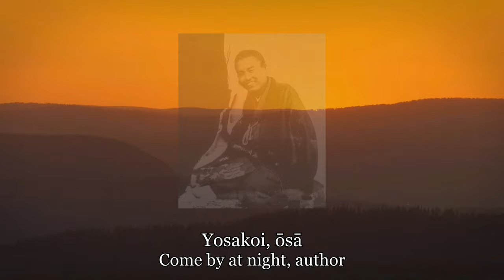Nakaoka Shintaro - 中岡慎太郎 (Bakumatsu Seishun Graffiti)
By: Daisaku Ogata - 尾形大作

Nakaoka Shintaro (尾形大作, 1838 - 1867) like Sakamoto Ryoma was born in Tosa clan as a Kashi (lower class samurai). Both found themselves in the same academy run by Takechi Hanpeita where radical, Sonno Joi support was rampant. His revolutionary fervour would put his life at stake many times ultimately having to flee to Choshu. He would serve again with Ryoma many times including; cementing the alliance between SatCho and Tosa, defending Choshu from Shogunate invasion etc.
Both saw differently whether the Shogun should resign or be forced through arms to return all his lands to the Emperor.

Kashi: Decendants of families who were in the service of the Chosokawe clan before the age of Tokugawa, effectively becoming second class samurai
Joshi: Those samurai through many means were closer to the Yamauchi family becoming the "first class" samurai
SatCho: Satsuma-Choshu
SatChoDo: Satsuma-Choshu-Tosa
Kaientai: Ryoma's company that traded and smuggled arms to the SatChoDo alliance
Rikuentai: Shintaro's militia based on Choshu's Kiheitai force
Sonno Joi: Revere the Emperor, Expel the Barbarians (Westerners)

西郷さんは　腹を貸せ
坂本おまんは　骨を貸せ
若者たちの　誠を集め
国の眠りを
覚まそうじゃないか
オーサー　オーサー
よさこい　オーサー
中岡慎太郎

恋ある者は　恋を捨て
名のある者は　名を捨てよ
失うものを　惜しんでいては
成りはせんぜよ　維新の大事
中岡慎太郎

海援隊は　黒煙
陸援隊は　血の煙
御国の未来（あすに）
賭けてみんかよ
自分のための命は要らぬ
中岡慎太郎
（くり返し）